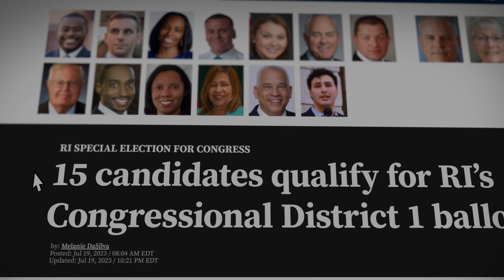RI-01 Special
WFP National PAC is launching our new ad "Stands Out" in support of Aaron Regunberg for Congress with a $150k buy on cable and streaming platforms.